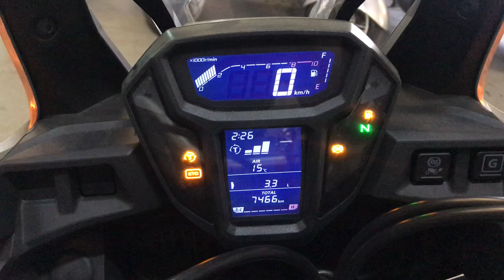B10280 HONDA CRF1000L AFRICA TWIN DCT